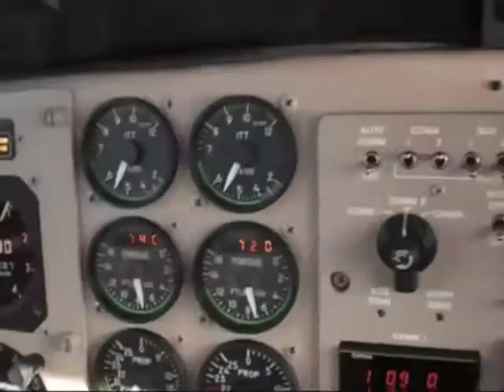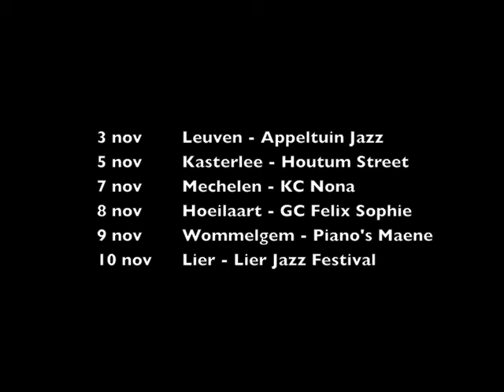Bram Weijters / Chad McCullough Quartet - Urban Nightingale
New album by Bram Weijters-Chad McCullough Quartet : Urban Nightingale

Album released by W.E.R.F (B) and Origin Records (USA)